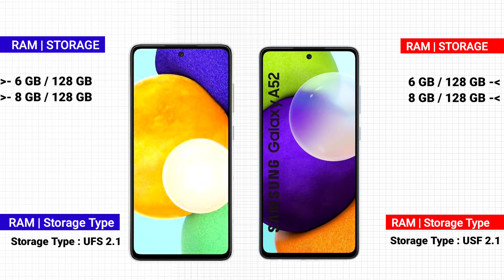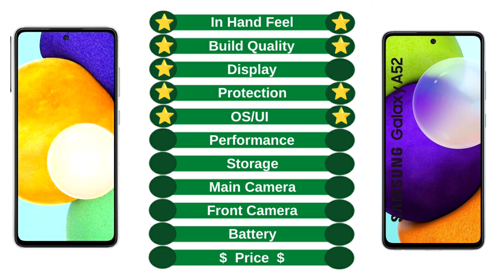Samsung Galaxy A52s 5G vs Samsung Galaxy A52 || Full Comparison | Which one is Best!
Samsung Galaxy A52s 5G vs Samsung Galaxy A52 Full Comparison

This Channel You Can Trust⚡

Samsung A52s 5g vs Samsung A52 battery drain test,
Samsung A52s 5g vs Samsung A52 charging test,
Samsung A52s 5g vs Samsung A52 antutu benchmark,
Samsung A52s 5g vs Samsung A52 antutu test,
Samsung A52s 5g vs Samsung A52 Durability test,
Samsung A52s 5g vs Samsung A52 waterproof test,